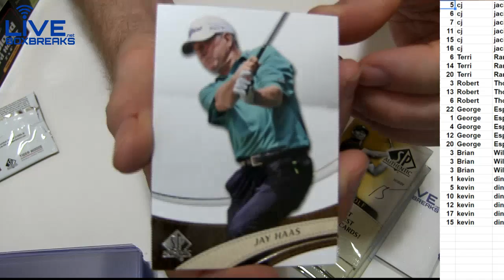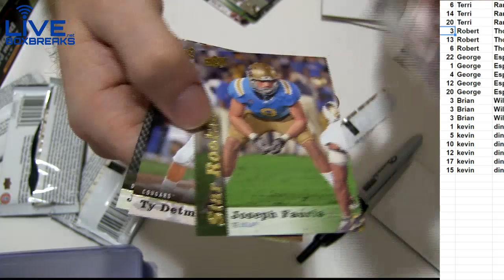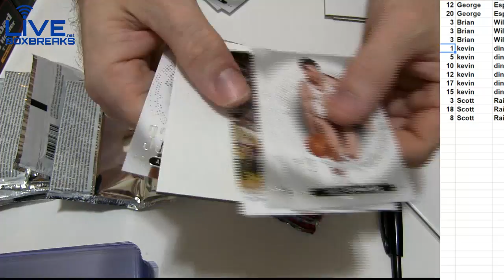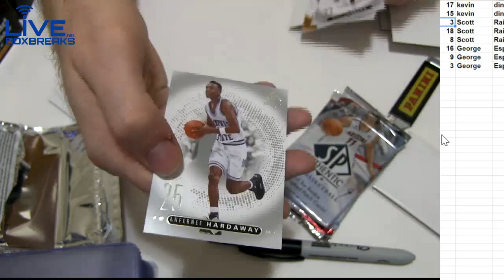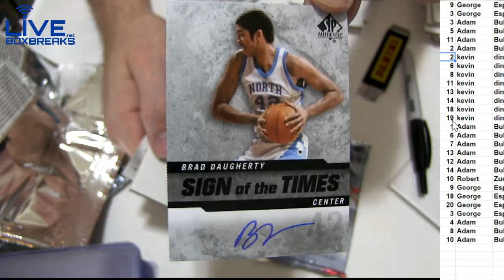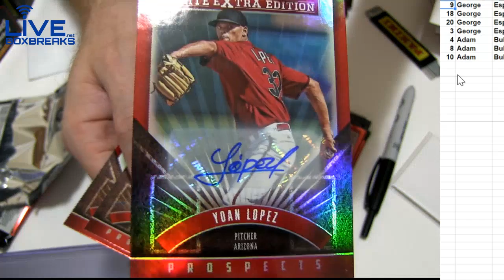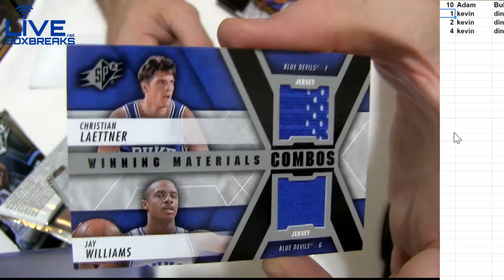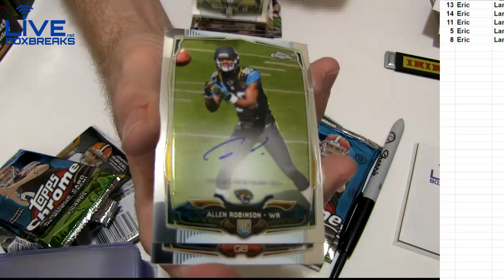Pick a Pack #1 LBB